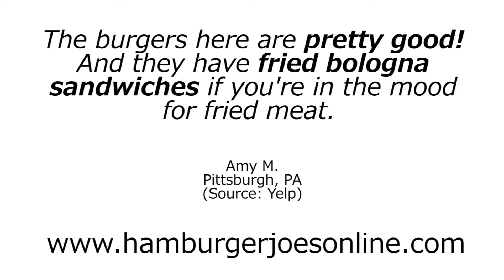Hamburger Joe's - REVIEWS - North Myrtle Beach, SC Restaurant Reviews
Hamburger Joe's is a top reviewed restaurant in North Myrtle Beach, SC. This video shows some of the excellent reviews and testimonials that have been offered by their happy clients. (Real reviews by real customers)